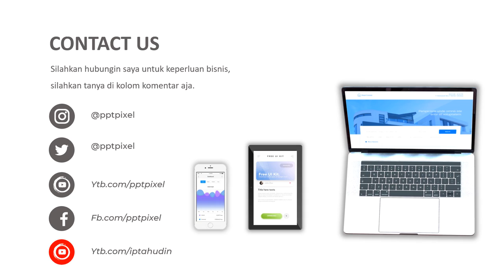IKLAN TAHU, TAHU SUSU, TAHU SUMEDANG, TAHU CIBUNTU, TAHU KEDELAI, SUSU KEDELAI, TOKO TAHU, PERTAHUAN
Daftar Isi
00:00 - Jasa edit Video
00:10 - Contoh Iklan Produk
00:18 - Contoh Video Promosi
00:25 - Contoh Konten Pemasaran

By : Iptahudin
m.me/iptah